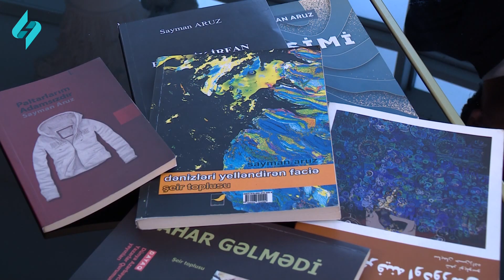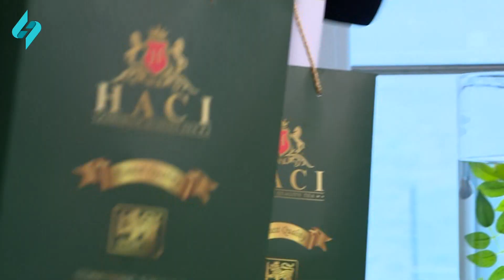Şair-yazıçı Sayman Aruz "Xəzərin sahilində" 12.03.2023